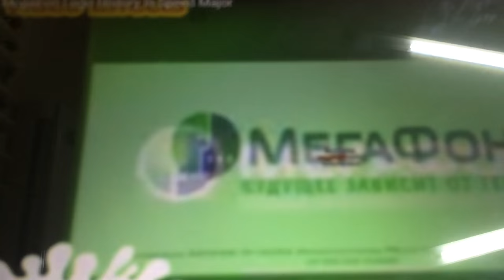MegaFon Logo History In Slowed Major